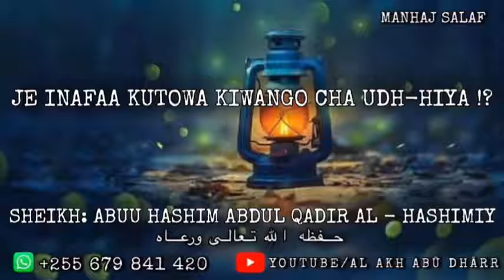Je Inafaa Kutowa Kiwango Cha Udh-hiya !?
Sheikh Abuu Hashim Abdul Qadir Al Hashimiy حفظه الله تعالى ورعاه